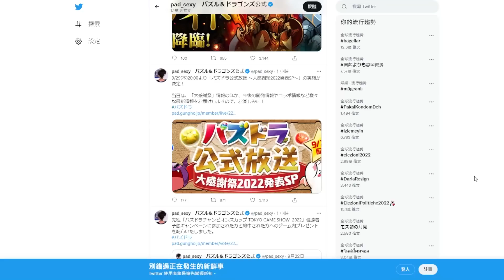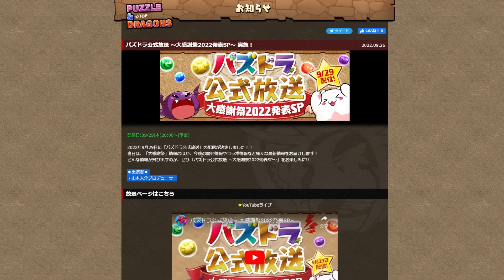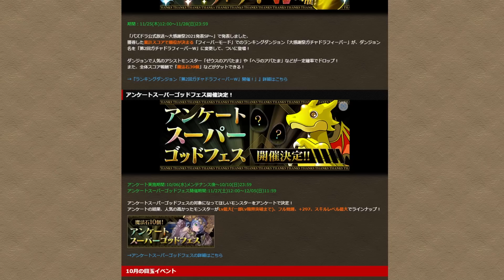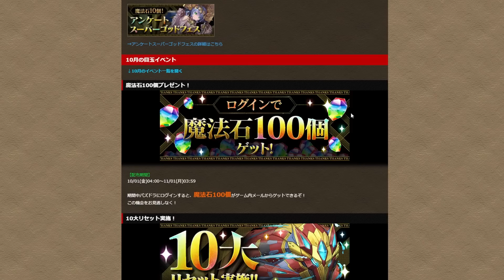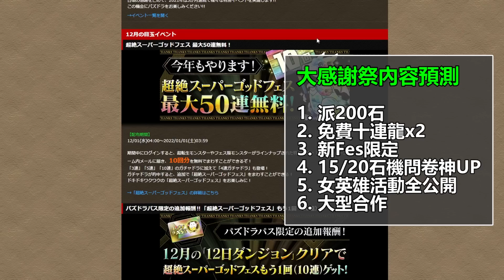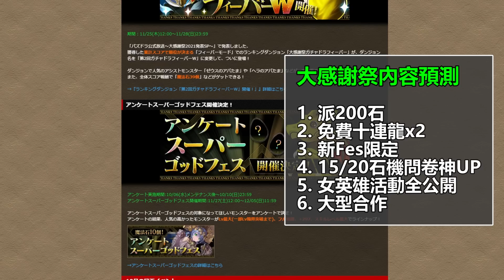【PAD】派石送抽最佳時機！年度盛事：大感謝祭內容預測！｜RakuRaku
Rakuraku已點燃明燈。
0:00 生放送
3:45 內容預測